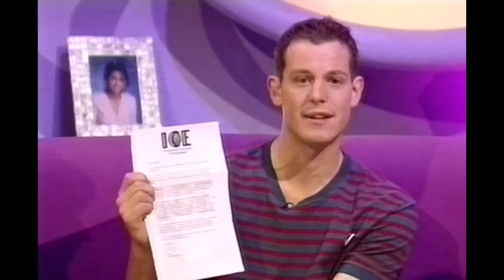Tom Lyon - Escapologist - Blue Peter - 2001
Escapologist Tom Lyon on Blue Peter on 25th June 2001. From The MagicWeek Video Archive